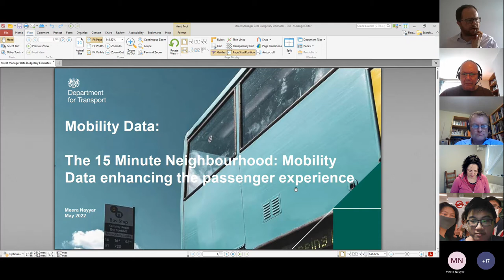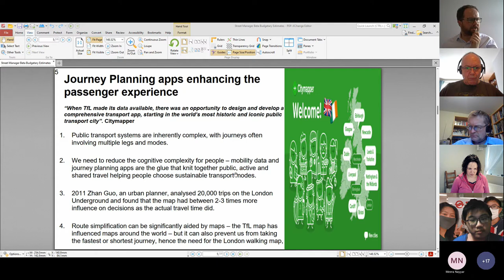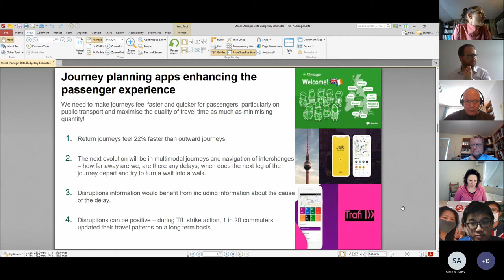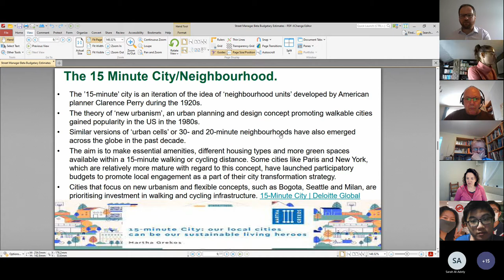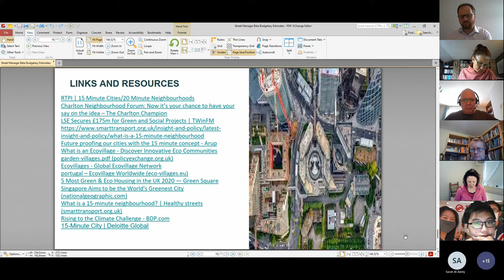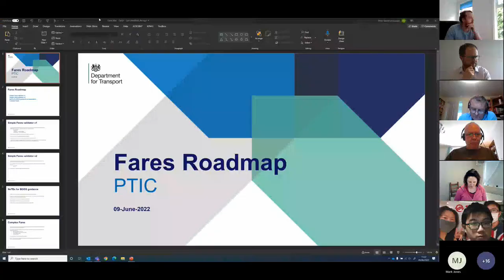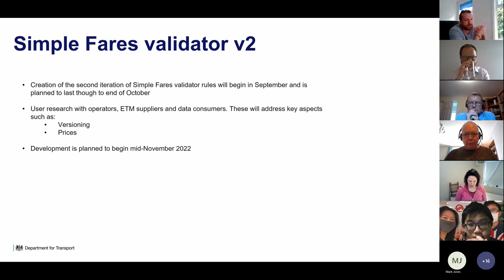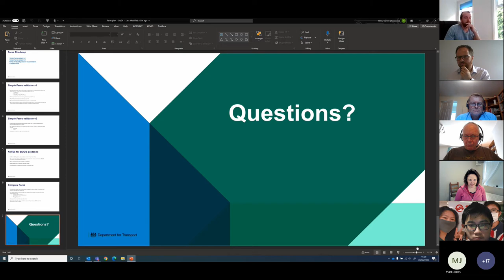PTIC General Meeting 9 June 2022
Recording of the meeting on 9 June 2022 includes 15 Minute Cities & Neighbourhoods, Bus Open Data Programme updates from Department for Transport, NaPTAN project and data standard updates.